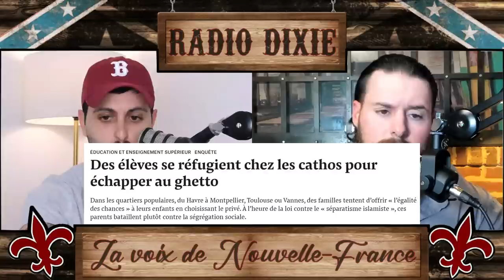RADIO DIXIE (JEAN CARRILLO) - Américains fuient les états démocrates / Baffie et chasse - 02/05/2023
Avec Baptiste Marchais de Bench & Cigars et Jean Carrillo.

00:00 Intro
02:35 Pap Ndiaye mixité sociale écoles privées
18:49 Présentation Jean Carillo
24:05 Migration vers états US républicains
52:58 Secumap
01:17:21 Mike Tyson
01:23:09 Laurent Baffie et la chasse (réaction)